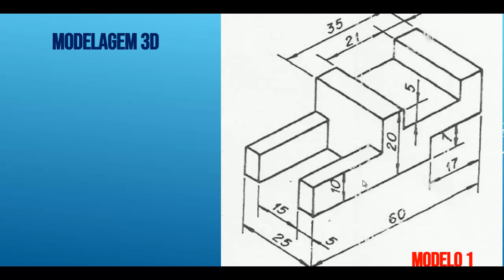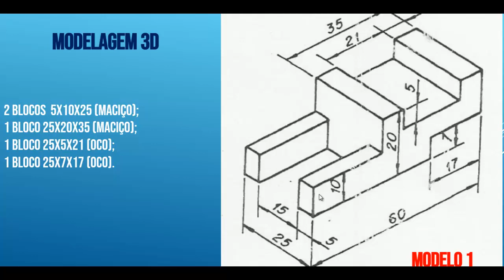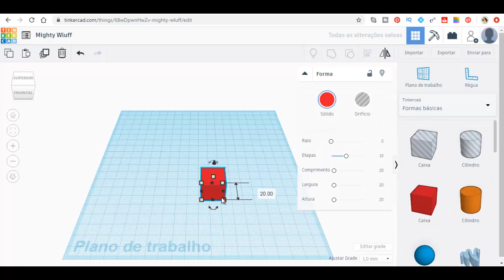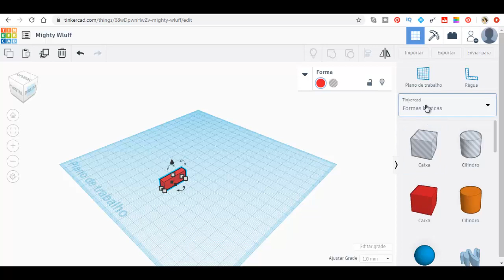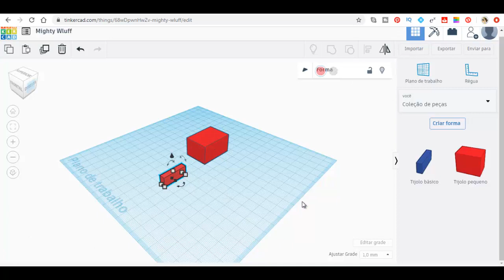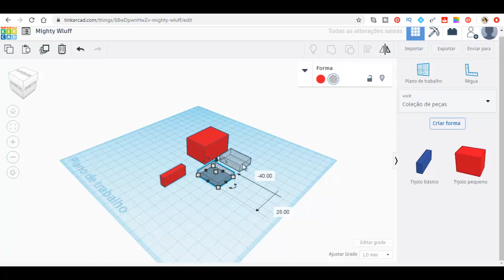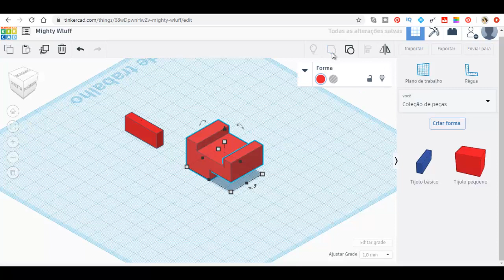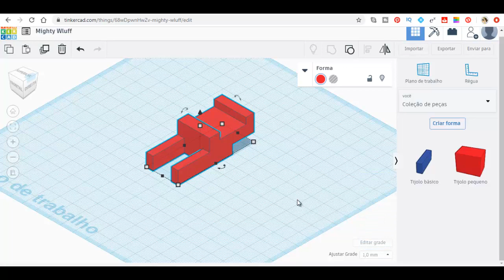Autodesk TinkerCAD como modelar peças prismáticas e criar bibliotecas no TinkerCAD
Neste vídeo apresento a modelagem de peças prismáticas no software de modelagem 3D chamado TinkerCAD. Além disso, mostro como criar bibliotecas personalizadas com os elementos criados nas modelagens facilitando bastante o trabalho futuro.
Trata-se de um modelador de sólidos online, isto é não precisa de instalação, apenas com uma conta no Google você consegue ter acesso.
São apresentadas as ferramentas básicas de modelagem que se baseia em adição e subtração de elementos disponíveis na própria biblioteca do modelador. Esse modelador faz muito uso da criatividade e você consegue executar as mesmas modelagens que os softwares tradicionais de modelagem 3D. Pode ser utilizado na engenharia mecânica, engenharia civil, engenharia de produção, engenharia mecatrônica, arquitetura e desenho industrial. Você consegue modelar e gerar o sólido para a impressão 3D sem nenhuma complicação.